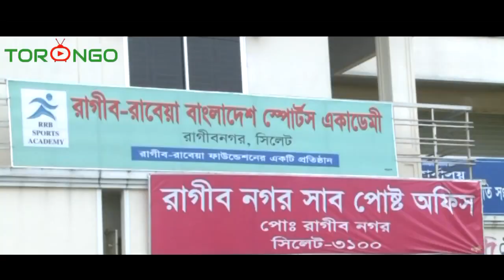রাগীব নগরে ছুটে চলো...Ragib nogore chute colo__Abul kalam azad__tareq & monju bangla song 2018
Torongo.Tv Twitter ID:

Torongo.Tv Instagram: